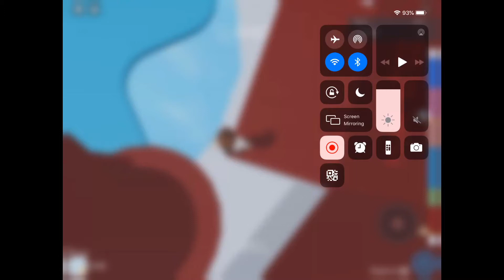If I Die, The Video Ends Roblox Tower Of Hell.